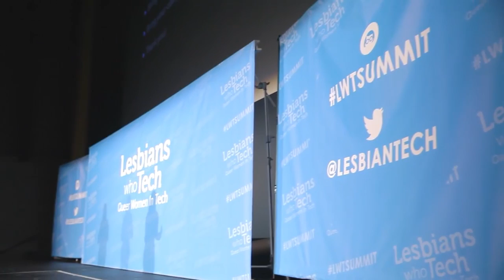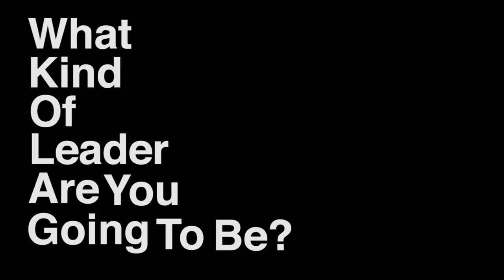Opening Address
February 23, 2017 at 4th Annual Lesbians Who Tech SF Summit in San Francisco.